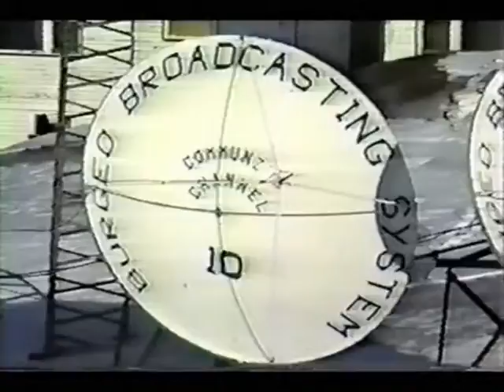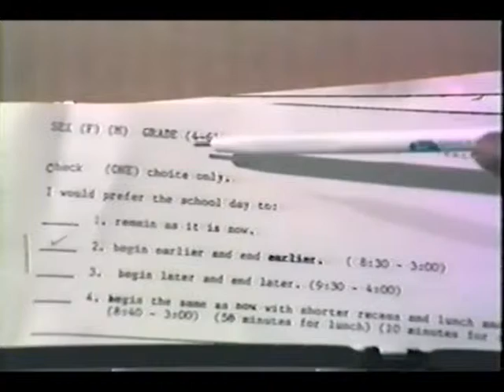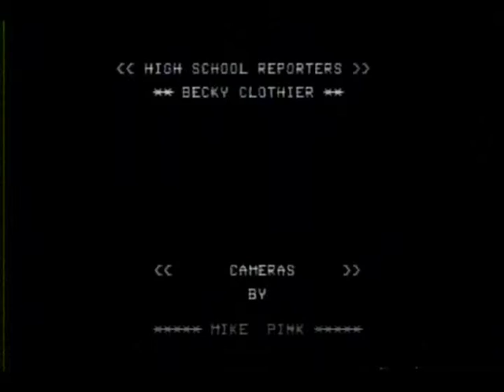TWIR News Mar 25, 1990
Topic's in this video include:

- Interview with Mr. Marsden (over controversy of school hours)
- Junior high school report
- Clips of the grad 7's class project (social studies)